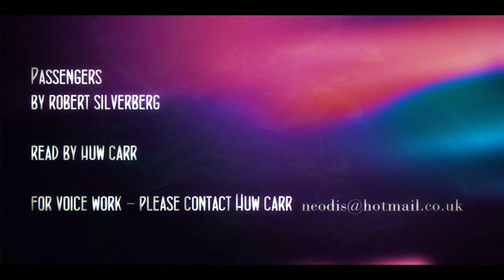Passengers by Robert Silverberg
Huw Carr reads Robert Silverberg's 1970  Nebula Award short Story, 'Passengers'.

For three years people on Earth have been subject to the will of the "Passengers"- intangible beings who usurp human bodies temporarily and without warning and feed on their experience as sensory vampires.

Huw Carr is available for voice work.iption